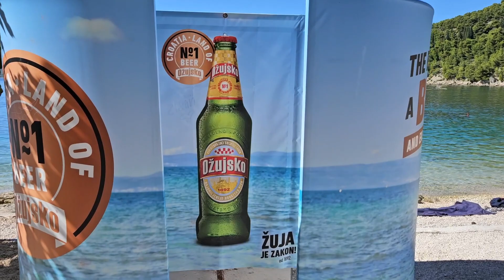O paraíso existe e fica em Split na Croacia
A cidade de Split fica na costa da Croacia e tem diversas atrações que vão de ruínas do Império Romano até belas praias.

- Links úteis e meus contatos estão nos comentários.